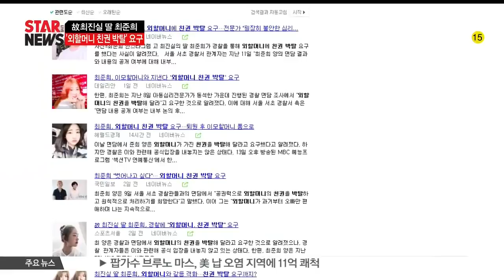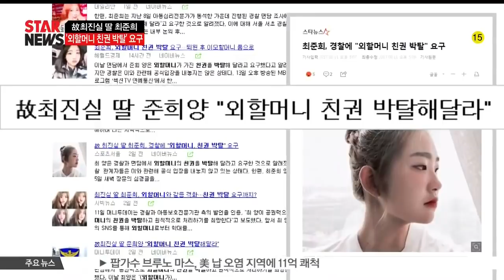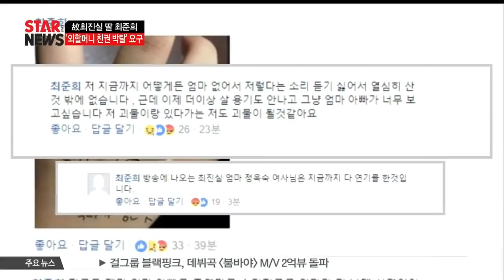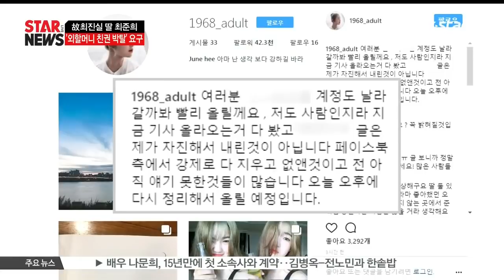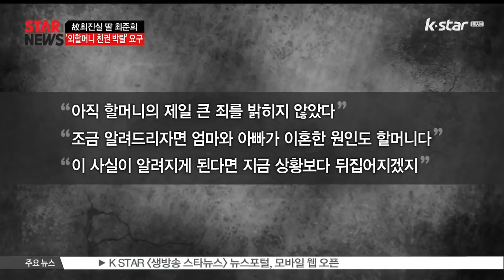고 최진실 딸 최준희, 입원 3일 만에 퇴원..당분간 '이모할머니'와 지내...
방송인 이영자 씨의 도움으로 병원에 입원한 것으로 알려졌던 고 최진실의 딸 최준희 양이 퇴원한 사실과 함께 '외할머니의 친권 박탈’을 요구한 것으로 밝혀졌습니다. 준희 양은 당분간 이모할머니로 불리는 지인과 함께 지낼 예정인데요. 자세한 소식 준비했습니다.

개그우먼 이영자의 도움으로 병원 입원 치료를 받았던 고 최진실의 딸 최준희가 지난 11일, 입원 3일 만에 퇴원 소속을 밟았습니다.

퇴원 절차 역시 이영자의 도움이 있던 것으로 밝혀졌는데요. 이후 최 양은 갈등을 겪고 있는 외할머니 대신 당분간 이모할머니와 지내는 것으로 알려졌습니다.

이모할머니로 알려진 지인 A씨는 친족 관계는 아니지만 어린 시절부터 최준희, 최환희 남매와 깊은 인연을 맺어왔는데요.

준희 양이 "외할머니가 이모할머니를 만나지 못하게 했다"고 폭로해 관심을 모은 인물이기도 하죠.

게다가 더욱 충격인 상황은 지난 8일 진행된 경찰 면담 조사에서 최 양이 "외할머니의 친권을 박탈해 달라"고 요구한 사실인데요.

이에 대해 서울 서초 경찰서 측은 "면담 내용 공개 여부는 내부 논의 후 결정할 것"이라고 밝혔습니다.

앞서 최준희 양은 지난 4일 외할머니와 크게 다퉈 경찰이 출동하는 소동을 겪었는데요.이후 자신의 SNS를 통해 수차례에 걸쳐 외할머니가 자신을 학대해왔다고 주장해 파문을 일으켰습니다.

“토요일 새벽 1시 55분, 지금도 집안이 다 박살났다. 경찰들도 찾아오고 정신이 없다” “이 사실을 알리지 못하고 죽는다면 너무 억울할 것 같다. 저 좀 살려 달라”고 고통을 호소하면서

“남자친구가 생기자 (외할머니가) 옷걸이로 때리고 제 손을 물어서 아직 흉터가 남았다” “ ‘엄마가 널 잘못 낳았다’며 때리고 목을 졸랐다”는 내용의 긴 글을 올린 최준희양!

그러니까 자신을 양육한 이모할머니와 외할머니의 이가 좋지 않아 이모할머니와 결국 헤어지게 됐고, 이 때문에 초등학교 5학년 때부터 우울증을 앓아오며 자살까지 생각했으며 계속 외할머니와 갈등을 빚고 있었다고 주장했습니다.

또한  "지금도 제가 엄마 아빠를 죽였다고 소리 지르고 엄마가 저를 낙태시켰어야 했다고 내 딸이라도 이해를 못하겠다고 하셨다" "이제 더 이상 살 용기도 안 나고 그냥 엄마 아빠가 너무 보고 싶다.저 괴물이랑 있다가는 저도 괴물이 될 것 같다" "방송에 나오는 최진실 엄마 정옥숙 여사님은 지금까지 다 연기를 한 거다"라는 댓글을 남기며 폭행의 흔적으로 추측되는 사진을 게재하기도 했는데요

이어 최준희 양이 5일 밤에 올린 심경글에는 “이것은 가정폭력입니다. 다 잘 되라고 한 일들이 이렇게까지 많은 사람들한테 상처를 주었을까요? 훈육과 폭력은 다릅니다”라고 말하며 외할머니의 행동이 훈육이 아닌 폭력이라고 강조했습니다.

논란의 해당 글을 올린 이후 SNS 계정이 삭제되자 최양은 6일 다른 SNS 계정을 통해 “내가 지운 게 아니다”라며 폭로를 이어갔습니다. 그는 한 케이블 오디션 프로그램에서  1, 2차 오디션을 합격했으나 외할머니의 반대로 출연이 무산됐다고 주장했는데요

“ 몇 주 동안 피 땀 흘려 연습한 것을 할머니는 몇 초 만에 말 한마디로 제가 공들여 쌓아온 탑을 무너트렸다. 반대한 이유가 스님이 제가 연예인이 된다면 엄마처럼 똑같이 자살을 할 것이라고 했다"라고 밝히면서

“ 더 화가 나는 것은 오빠는 어떻게든 연예인 시켜주려고 여기저기 알아보고 물어보고 다녔단다. 진짜 어이가 없어서 말이 안 나온다”라고 덧붙이며 친오빠와의 차별을 당했다고 털어놨습니다.

또한 최준희 양은 “ 아직 할머니의 제일 큰 죄를 밝히지 않았다. 조금 알려드리자면 엄마와 아빠가 이혼한 원인도 할머니다. 이 사실이 알려지게 된다면 지금 상황보다 뒤집어지겠지”라고 주장해 충격과 궁금증을 자아냈는데요

최준희 양은 앞으로 계속 폭로를 이어가겠다는 뜻을 덧붙이기도 했습니다.

한편 한 심리 관계자는 최 양이 직접 그린 4컷 만화를 분석한 후  "과거부터 현재까지 다 보여주고 싶어하는 급박함이 더 많다. 심리상태는 굉장히 불안하고 오랜 시간 동안 잠재 우울도가 있었고 이 시기와 사춘기가 맞물리면서 급성 스트레스가 온 상태"라고 판단했는데요.

최 양의 일방적인 주장과 달리 폭행 가해자로 지목된 외할머니 정옥숙씨는 어떠한 입장도 내놓지 않는 상황!

외할머니와 손녀 사이,  숨겨진 진실은 과연 무엇인지 이목이 집중되고 있습니다.